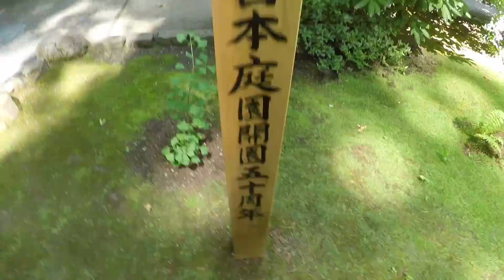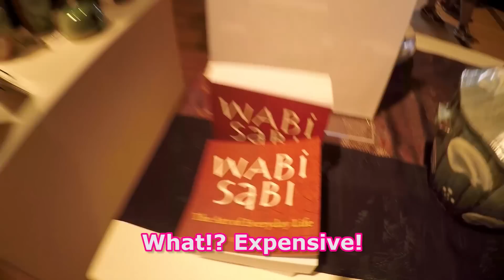Portland Japanese Garden with Nao! ポートランドの日本のガーデン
This time we check out Portland, Oregon's Japanese Garden! This place is truly amazing and is a must-see for anyone visiting Oregon! Had a blast with my friend Nao from Tokyo, who was also visiting the garden for the first time. I can't wait to see more shrines and gardens when I arrive in Japan in August 2015!